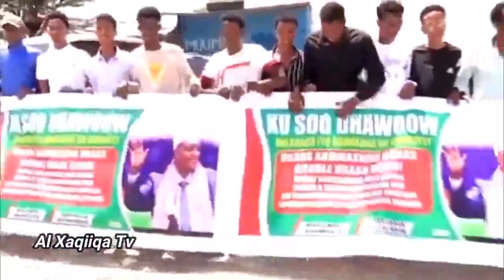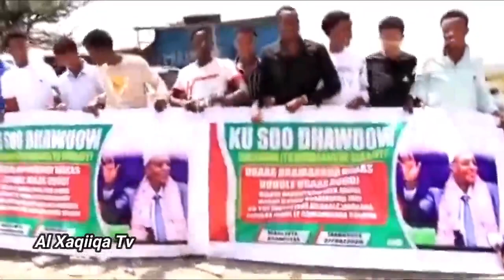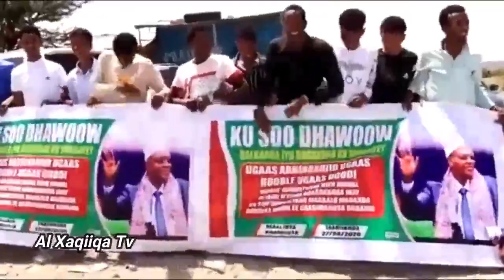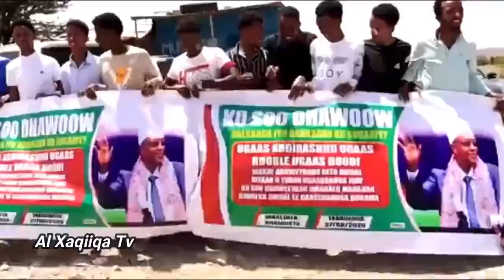Muj Ibraahim Caydiid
Ibraaahim Caydiid oo Ka hadlaya Saamiqaybsiga & Arinta Xisbiga Kulmiye fadlan dhagayso siina share garee.
Xaji Ibrahim